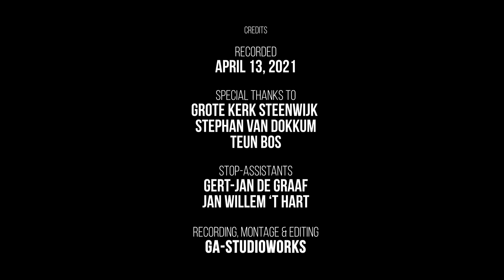Plaats I Dona Nobis Pacem & Vrede zij u I GERWIN VAN DER PLAATS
Meditatie 'Dona Nobis Pacem' & 'Vrede zij u'
Gerwin van der Plaats (1977)

Gerwin van der Plaats, organist
Dutch Reformed Church ‘Clemenskerk’ Steenwijk (NL)
Petrus van Oeckelen (1861) IIP/26

Dona nobis pacem, pacem.
Geef ons vrede.
Grant us Peace.

Vrede zij u, vrede zij u, gelijk Mij de Vader zond, zend ik ook u
Peace be with you. As the Father has sent Me, so I send you

Thanks to:
Grote kerk Steenwijk
Stephan van Dokkum
Teun Bos

Stop-assistants
Gert-Jan de Graaf & Jan Willem ‘t Hart

Recording and Editing:
GA-studioworks